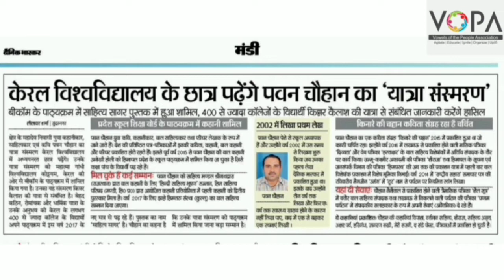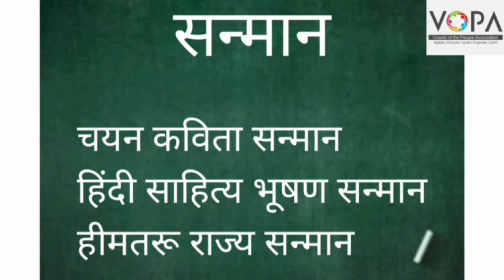7th | Hindi | Chap no.3 | अलग अंदाज में होली | लेखक परिचय | V School